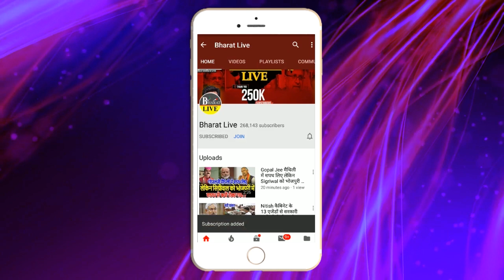Exclusive ! अयोध्या में राम मंदिर प्राणप्रतिष्ठा के दिन होगा तेजस्वी के भाग्य का फैसला 22 Jan को...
Exclusive ! अयोध्या में राम मंदिर प्राणप्रतिष्ठा के दिन होगा तेजस्वी के भाग्य का फैसला 22 Jan को बेल या जेल